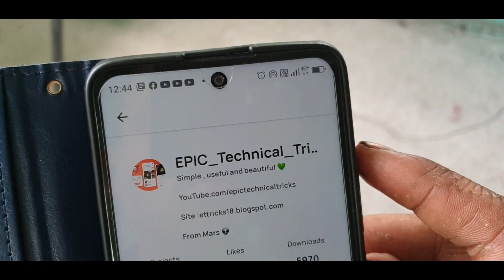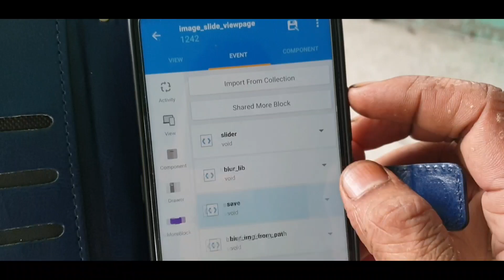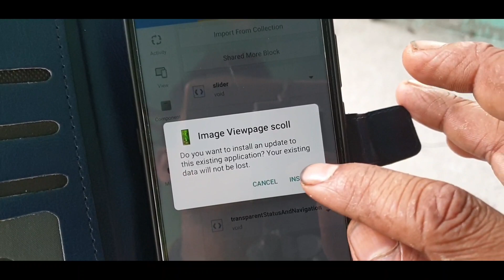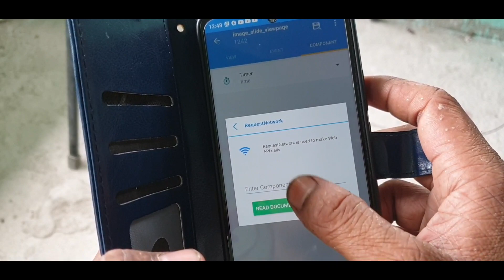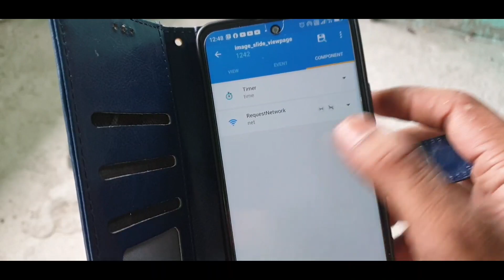image background blur effect advance project in sketchware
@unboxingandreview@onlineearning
@AauraTechnical :---All TAGS